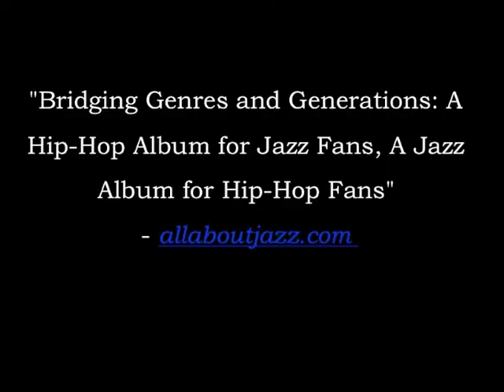The Headhunters - Apple Tree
Preview of the track Apple Tree from The Headhunters' 2011 album Platinum, available now from Owl Studios

Drums - Mike Clark
Percussion, Vocals and Keyboards - Bill Summers
Keyboards and Alto Saxophone - Rob Dixon
Keyboards - Gary Mielke
Rap - Jaecyn Bayne